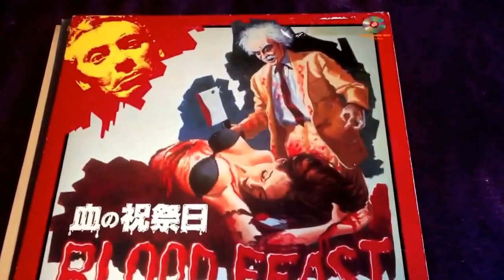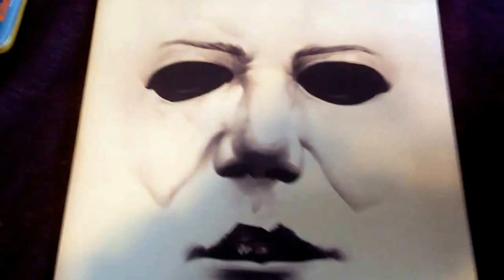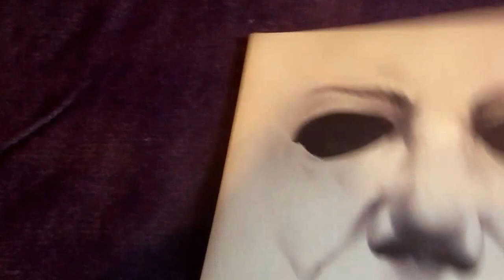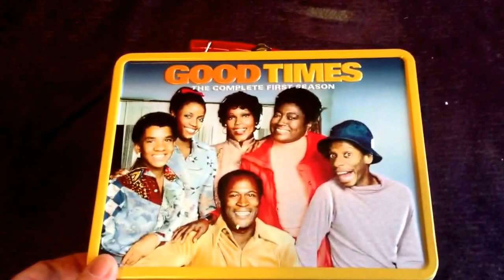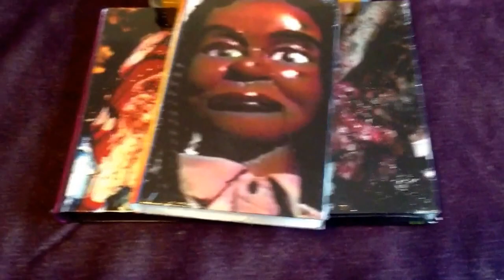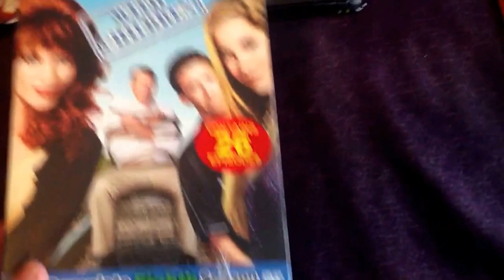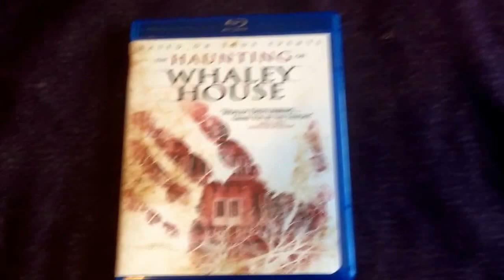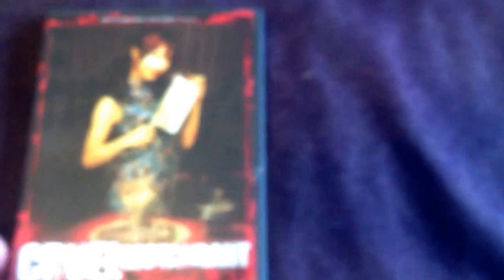December laserdisc blu ray update gory!